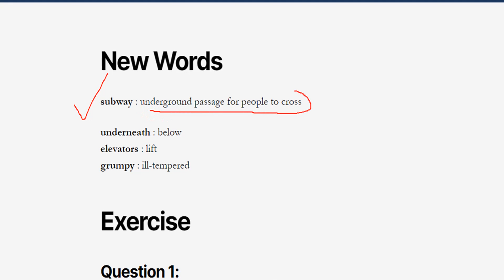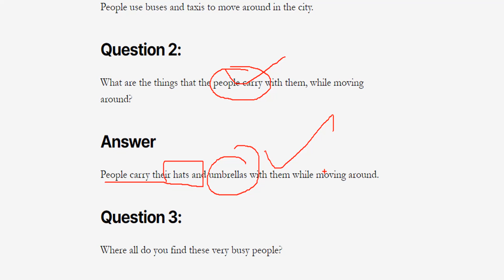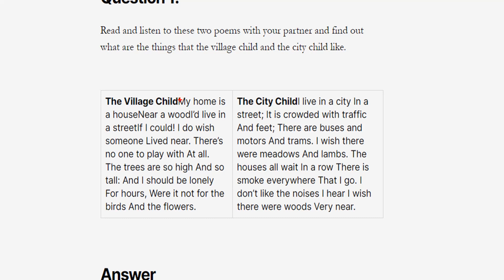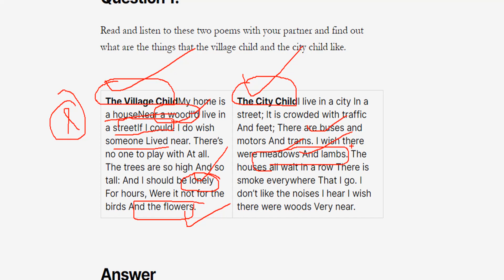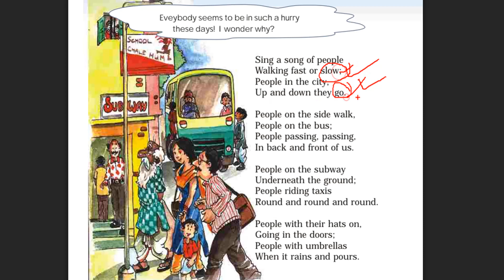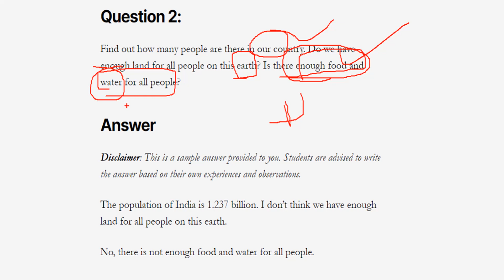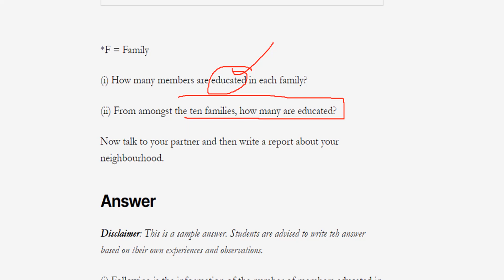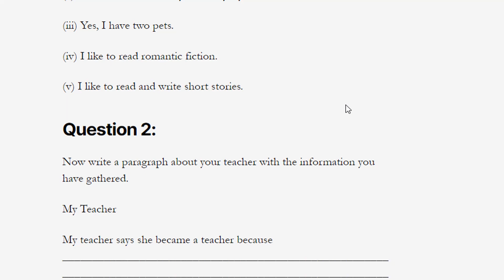sing a song people | question answer| complete excercise| with detailed explanation| ncert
sing a song people | question answer| complete excercise| with detailed explanation| ncert | cbse | kendriya vidyalaya | navodaya vidyalaya